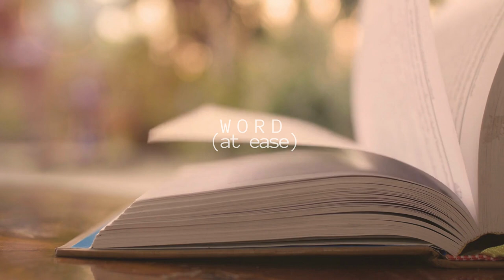Word (at ease) | Poetic Song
A poetic song and meditation.

Composed by Peter Gunder